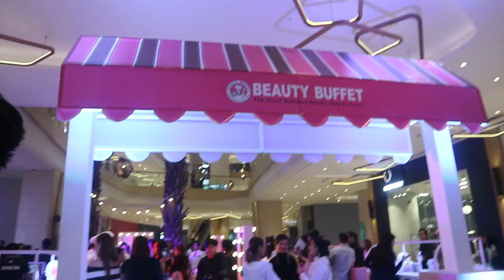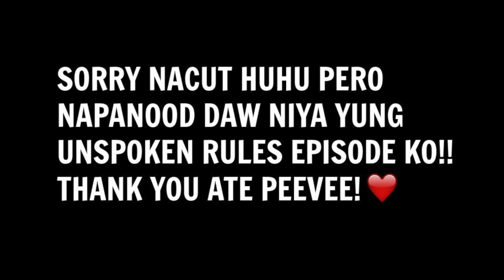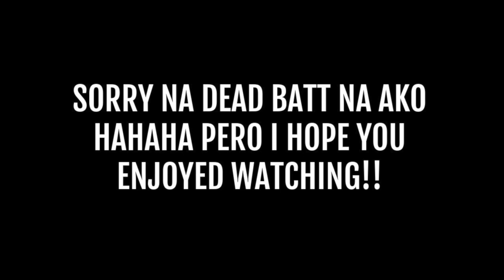VLOG #23: BEAUTY BUFFET'S GRAND OPENING! | Aulie Secerio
🌸 Twitter fan account: @famAULIE